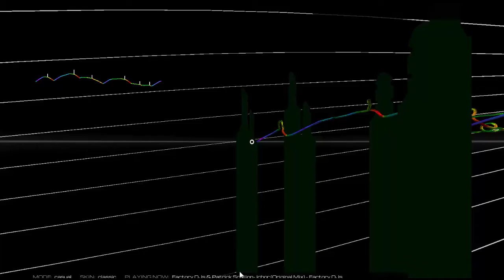Factory DJs & Patrick Scullion - Ichor (Audiosurf 2)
Ichor. That's it.